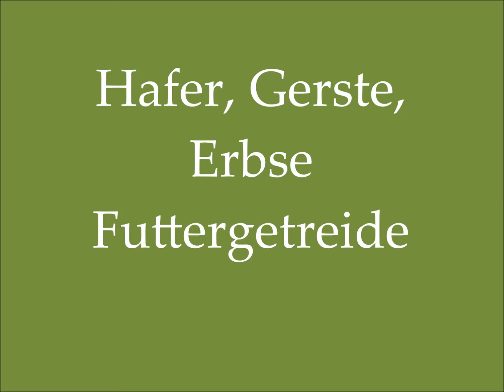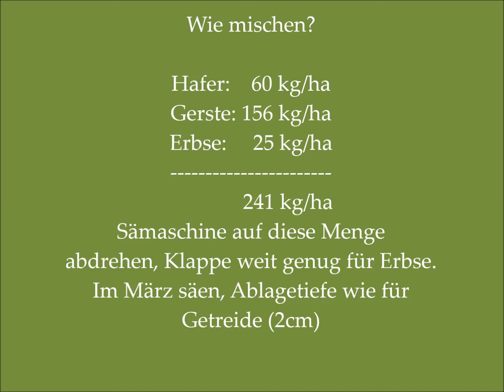(15) Hafer Gerste Erbse Futtergetreide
Auch Mischfrucht oder Menggetreide genannt. Wertvolles Eiweiß für die Tierfütterung aus eigenem Anbau.
Auch das Stroh von diesem Menggetreide ist wegen der Erbsenstängel als Futterstroh aufgewertet.
Mischung der Saat in der Praxis: 3 Volumenteile Hafer, 8 Teile Sommergerste und dazu so viel Erbse, dass 25kg auf einen ha verteilt werden.

Düngung im Bioanbau: Vorfrucht Kleegras als (Schaf-)Weide (2jährig), Holzasche+kohlens. Kalk, Gips. Sorten: Hafer ("früh" heisst Reifegruppe 4 in der Sortenliste): Lutz, Ivory, Kaspero, Prokop. Gerste ("spät" heisst Reifegruppe 5, das sind praktisch alle Sorten, z.B.): Eunova, Solist,... Bei der Gerste auf lange Halme achten (Eunova!).
Erbse: Arvika (dunkelsamig, buntblühend). Die einzige Erbse bisher, die einen guten Ertrag brachte. Wird auch von Wildschweinen gemieden.
Ergänzung in meinem Video 22
Wenn Wildschweine in der Nähe vorkommen, empfiehlt sich die Einzäunung des Feldes, wie bei Mais üblich. Ansonsten sind Verwüstungen zu befürchten, da die Schweine auf der Suche nach den Erbsen alles plattmachen.